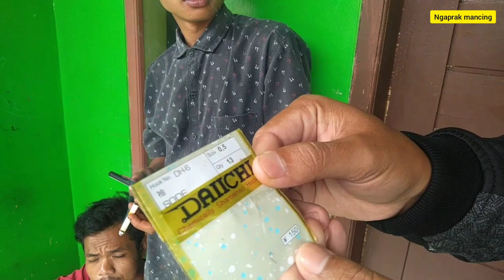mancing wader/benter di spot kecil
lokasi#kp#saripulo#garut#jabar